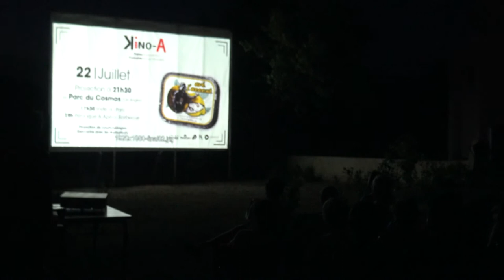Continuum fada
Un film de Guillaume Méry pour la Session #6 du Kino-A
Avec Guillaume Méry, Ghislain Maillart et le chat Mentalo.
Réalisation / Montage : Guillaume Méry
Cadrage : Michaël Laigre